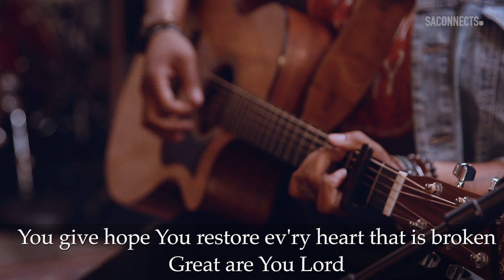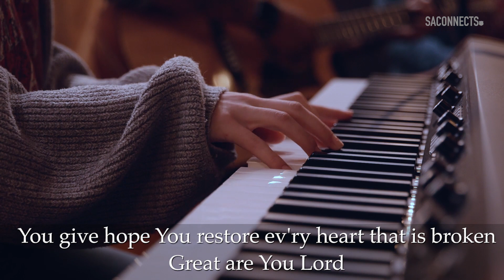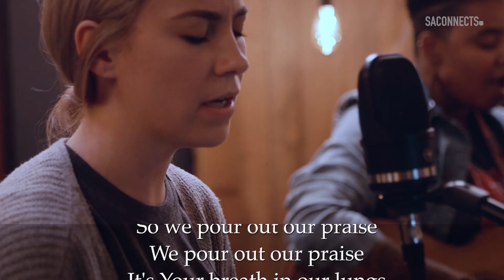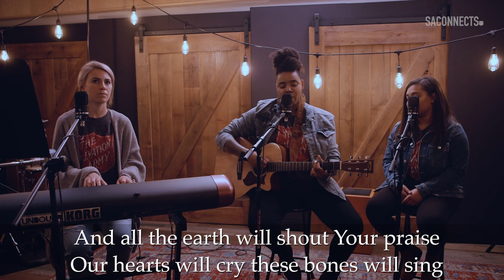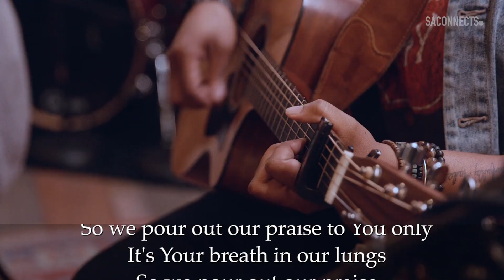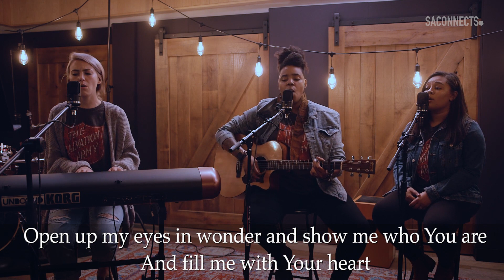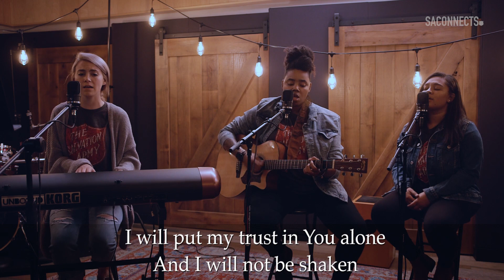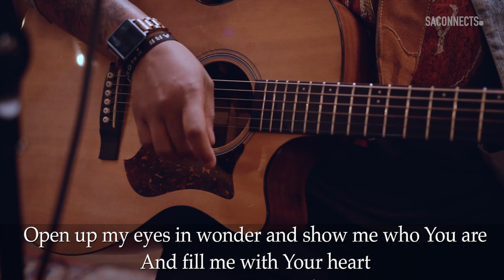All Songs - Worship Resources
New Here?
Hi! We’re the Salvation Army East. We create videos showcasing what the Salvation Army is doing in the Eastern Territory.